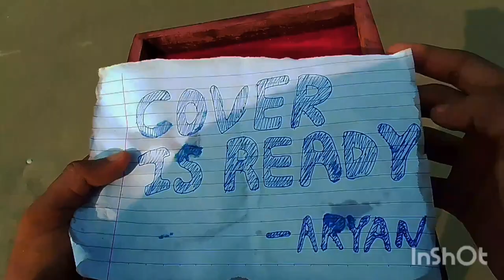THE DIRT WITHIN | ANOUNCEMENT VIDEO | JOSHUA SILVA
Joshua is ready with his creative friends Aryan and Edra, are you ready to dive, in his imaginative world?

Book credits: Written by: Joshua Silva.
Covers designed by: Aryan Lugun and Edra Terry.
Character images designed by: Edra Terry

Video credits:
Starring: Aryan Lugun, Edra Terry and Joshua Silva.
Camerawork by: Aryan Lugun and Joshua Silva.

Special thanks to: Anup Shakya

tried shooting for the first time so sorry for mistakes😅.